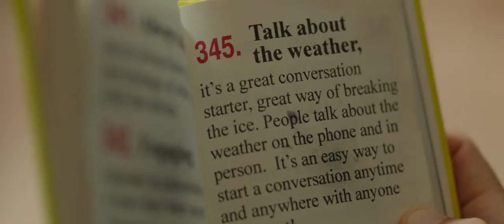Doug Davis Cooties (2014) Scene Pack